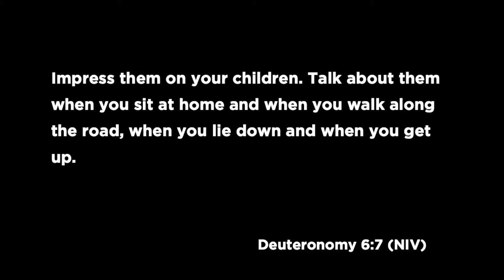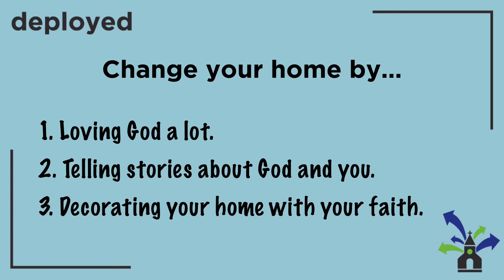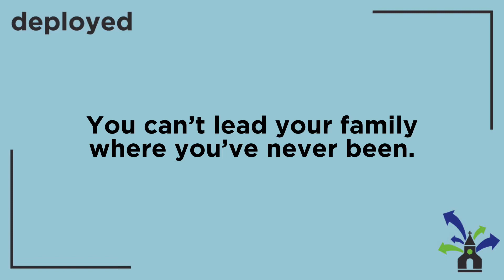SERMON SHORT: How changing your home changes the world!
While we are being the church DEPLOYED, we sure at home a whole lot more. But what's GREAT about that is that THIS is where the world can be truly transformed.  Here are 3 things you can do to change your home! If we make this our mission, it will help us fulfill the Great Commission to change the world with the Gospel of Jesus Christ!

Thanks for connecting to the channel of Hickory Grove Baptist Church (senior pastor Bill Clark) in Independence, KY!